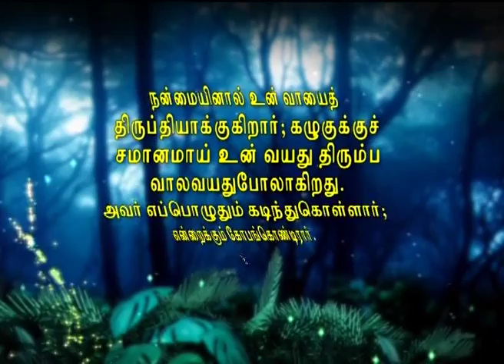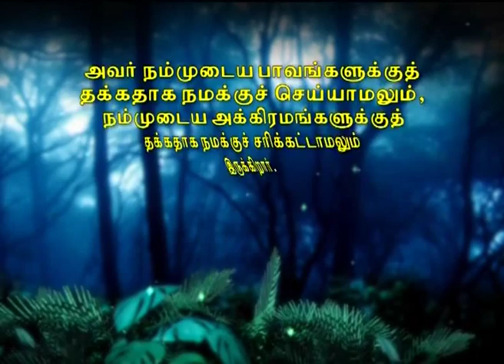En Aathumavae Thendralae DVD by rev Melvin manesh